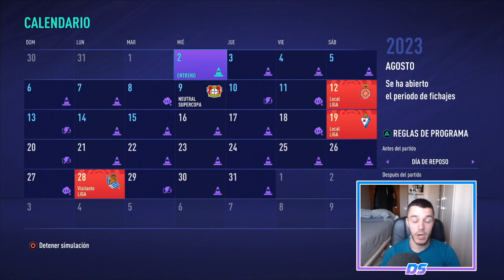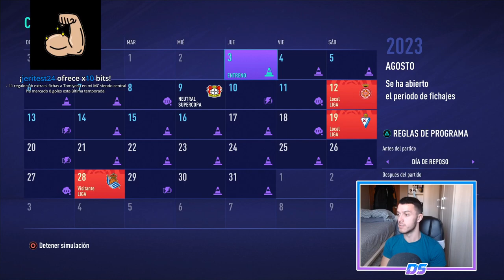FIFA 21 MODO CARRERA | REAL MADRID | SUPERCAMPEONES (OTRA VEZ) #79